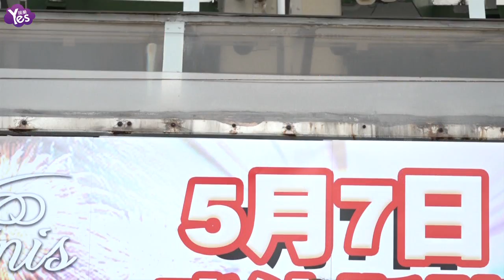【3年前】莊思明現身郵輪啟航儀式 曝與楊明的婚期不會太遠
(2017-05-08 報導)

思明的男朋友楊明早前接受訪問時透露會兩年內娶她，思明表示兩人年紀都不小了，所以結婚也不會是很遠的事情，思敏對準妹夫感到特別滿意，更有遠在馬來西亞的媽媽也親自來香港看未來女婿。